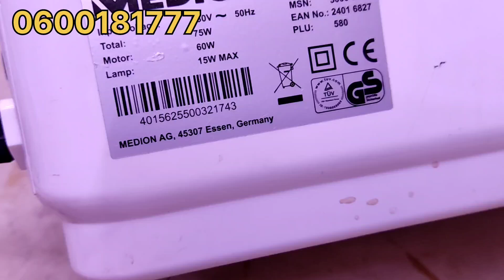ماكينة خياطة زيك زاك فيا 21 نوع خياطة ب 700 درهم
العنوان بريمة درب السقاية رقم 51 مكناس